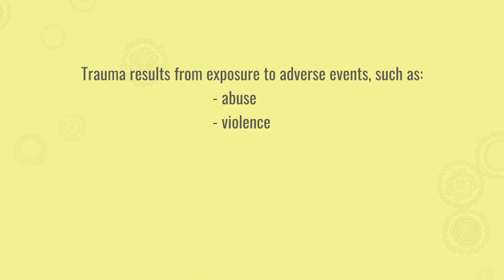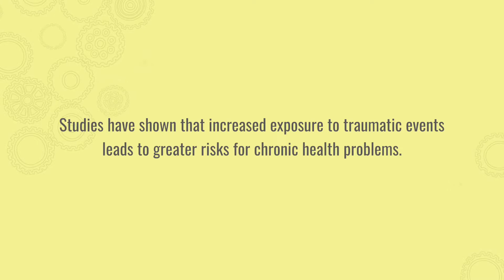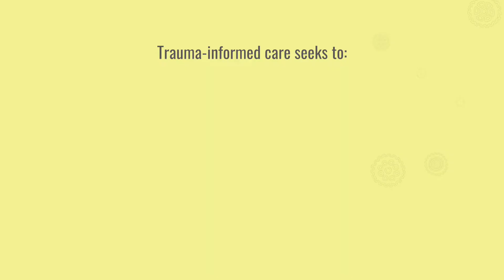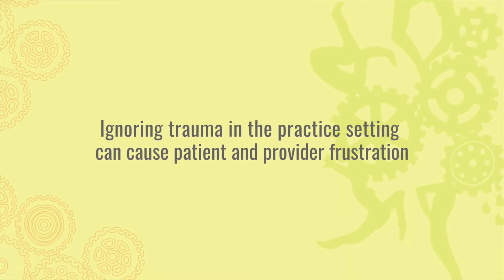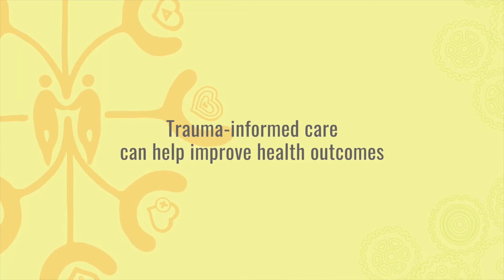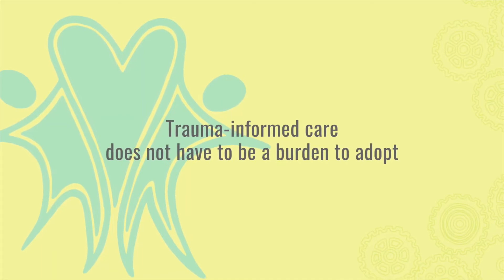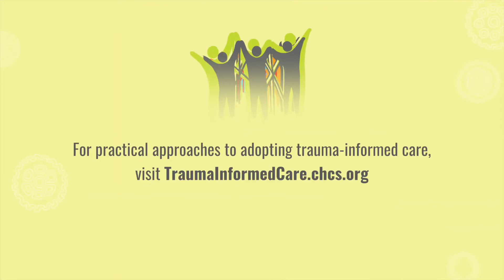Trauma Informed Care Champions: From Treaters to Healers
A compelling snapshot of the value of trauma-informed care from both provider and patient perspectives. Those featured participated in Advancing Trauma-Informed Care, a national initiative made possible through support from the Robert Wood Johnson Foundation. To learn more, visit the Trauma Informed Care Implementation Resource Center.

© Center for Health Care Strategies

Death Wellness Movement advocates for shifting the fear-based worldview society has accepted in regards to death and dying. Join us weekly to learn about end-of-life education. Coming from a wide range of guests from many walks of life, DWM presents innovative peoples, organizations and companies from the Global Death Wellness Industry.

Version française:  ‘Bien-être dans la fin-de-vie’ est un mouvement qui promeut un changement de perspective, dans la société, face à la mort. Ce mouvement existe parce que la mort est un sujet qui dérange. Nous tentons de briser les tabous en parlant avec vous des sujets reliés à cette étape de la vie. Joignez-vous à nous chaque semaine afin de briser les mythes sur la fin-de-vie.

Have questions?